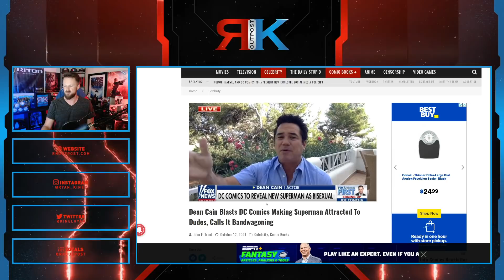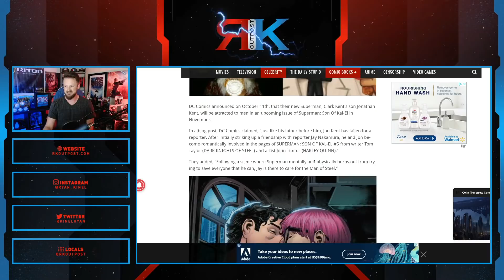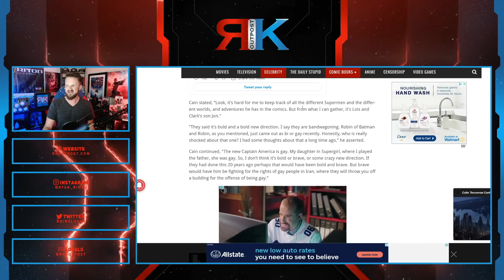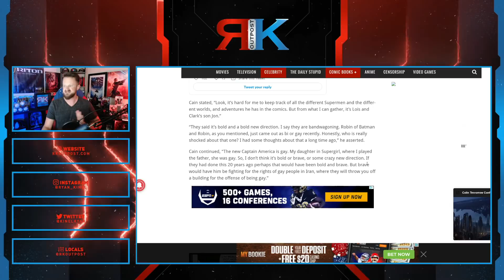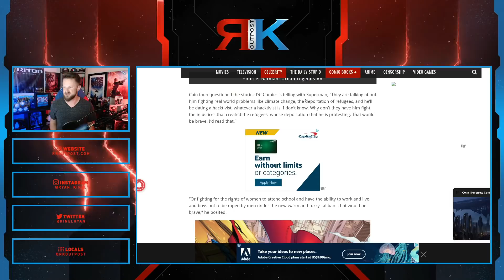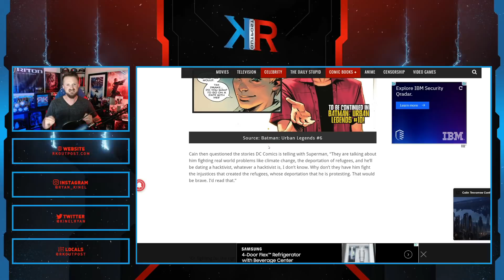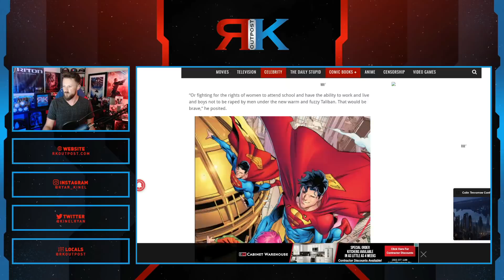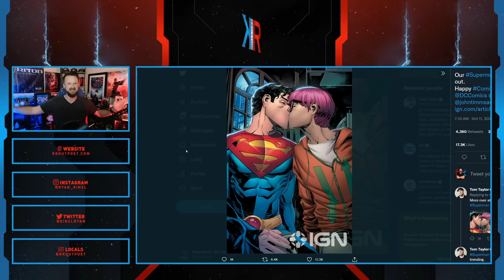Dean Cain BLASTS DC Comics For Making Superman Bisexual | Appealing To The Woke Crowd Isn't Brave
A HUGE thank you to the following Patrons!:
Master Level:

Knight Level:

Mike Jackson -
Saberian Dream –
Rushin Bob -
Padawan Level:
Optimus Prune -
R R -